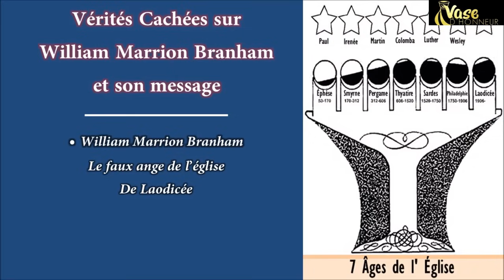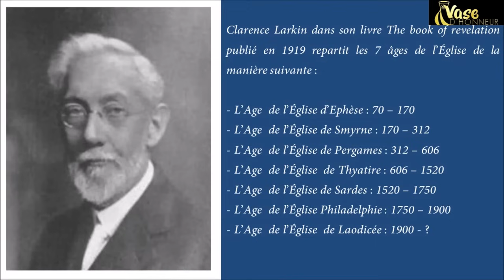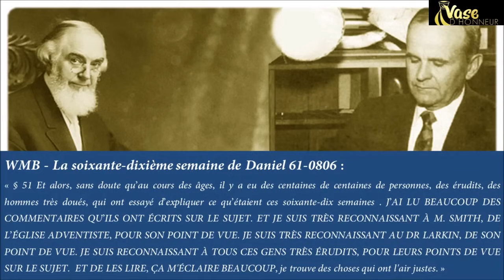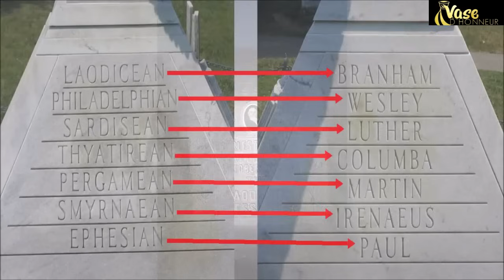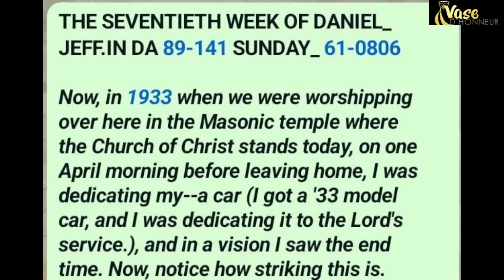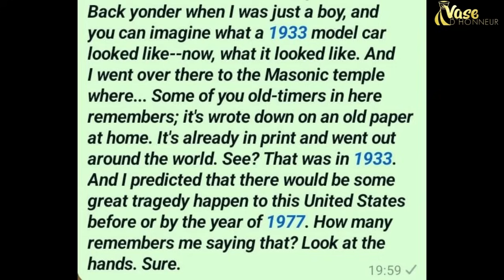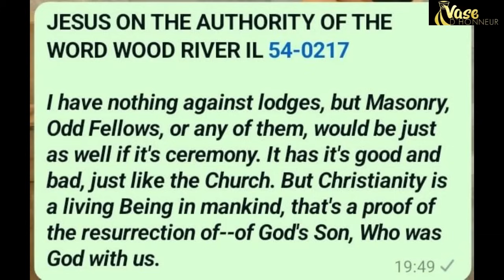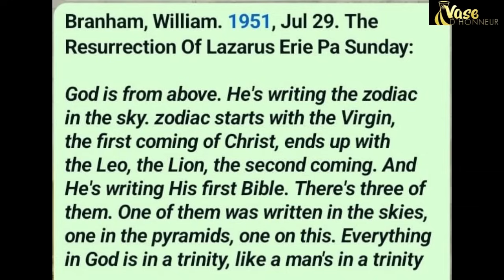BRANHAM4: MU NTAMBWE ZA C.TAZE RUSSELL WAMUBANJIRIJE KU BUMARAYIKA BW' I LAWODOKIYA.